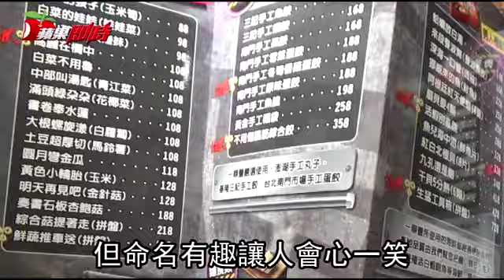這個火鍋店 鐵鏟工具箱都上桌 | 台灣蘋果日報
在台中市韓食集結的重兵區，新開一家工業風設計的麻辣火鍋店，店門口就放著變形金剛及復仇者聯盟的大型模型，祕密客立即呼朋引伴來嘗嘗。
不但設計迎合年輕人的喜好，連菜名也是走幽默路線，像蛤蜊放白湯、來段曼波舞或扇貝要4顆，用很直接的方式告訴客人在賣什麼。